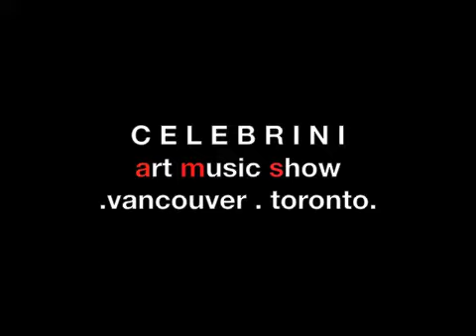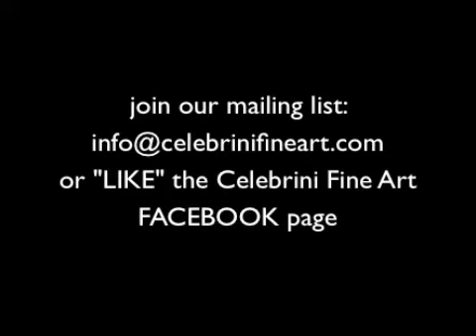Celebrini Art Music Show Trailer 2012.m4v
Trailer for the Celebrini Art Music Show happening in Vancouver and Toronto with various dates scheduled. Details of live streaming avenues of this performance art show will be released soon.